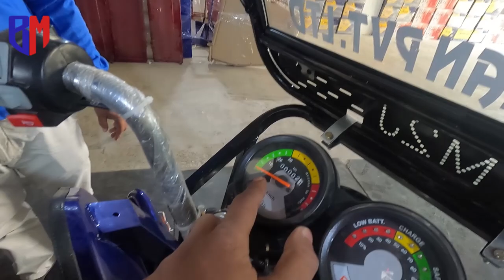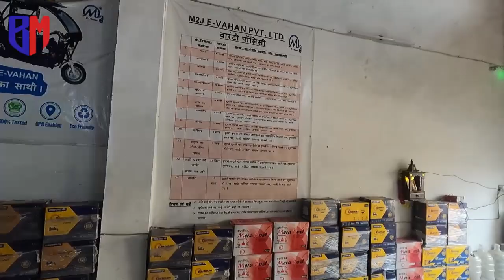M2J E-Loader | FULL Review | हिंदी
Title:- M2J E-Loader | FULL Review | हिंदी

You will get a complete guide about price, feature, loan etc.
so must watch the video before buying M2J  E-Loader

 इंट्रोडक्शन
 टायर, सोकर, ब्रेक
 स्पीडोमीटर, बैटरी मीटर, हैंडल
 अधिकतम गति
 चेसिस
 हैंड ब्रेक
 म्यूजिक सिस्टम
 कंट्रोलर, कनवर्टर, जी.पी.एस. सिस्टम
 बैटरी
 मैसेज चार्जर
 ई रिक्शा की छत
स्टैफनी
 बैक इंडिकेटर लाइट
 ई-रिक्शा का मोटर
 ई-रिक्शा की कीमत

Bharat Mobility ( massive mobility ) presents you our another youTube video.
Here we are going to upload videos related to Electric vehicles (two-wheelers. and E-Rickshaw).
In India, the transportation sector contributes the highest amount of carbon emission i.e 29 %, and every one of us knows how much carbon is harmful to us.
so, we have taken an initiative to promote electric vehicles, here we will let you know about the different electric vehicles in India and how we can use them, basically a complete review of E-vehicles.

Key Points:-
* Creating a fully electric mobility ecosystem with an initial focus on the commercial sector.
*Massive Chargers are already live at more than 50+ locations across Delhi-NCR and We are adding 5+ chargers every week. Our mission is to rapidly accelerate the transition to efficient and sustainable transportation in India.

भारत मोबिलिटी (मैसिव मोबिलिटी) आपको हमारा  यूट्यूब वीडियो प्रस्तुत करता है।
यहां हम इलेक्ट्रिक वाहनों (दोपहिया और ई-रिक्शा) से संबंधित वीडियो अपलोड करने जा रहे हैं।
भारत में, परिवहन क्षेत्र कार्बन उत्सर्जन में सबसे अधिक योगदान देता है यानी 29 प्रतिशत, और हम में से हर कोई जानता है कि कार्बन हमारे लिए कितना हानिकारक है।
इसलिए, हमने इलेक्ट्रिक वाहनों को बढ़ावा देने के लिए एक पहल की है, यहां हम आपको भारत में विभिन्न इलेक्ट्रिक वाहनों के बारे में बताएंगे और हम उनका उपयोग कैसे कर सकते हैं, मूल रूप से ई-वाहनों की पूरी समीक्षा।

प्रमुख बिंदु:-
* वाणिज्यिक क्षेत्र पर प्रारंभिक ध्यान देने के साथ पूरी तरह से विद्युत गतिशीलता पारिस्थितिकी तंत्र बनाना।
*दिल्ली-एनसीआर में 50+ से अधिक स्थानों पर बड़े पैमाने पर चार्जर पहले से ही उपलब्ध हैं और हम हर हफ्ते 5+ चार्जर जोड़ रहे हैं। हमारा मिशन भारत में कुशल और टिकाऊ परिवहन के लिए संक्रमण को तेजी से बढ़ाना है।